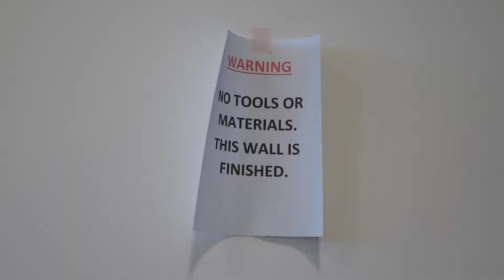New campus - Video 4